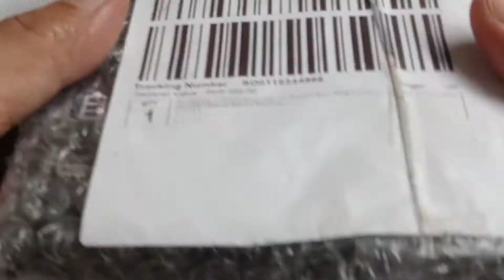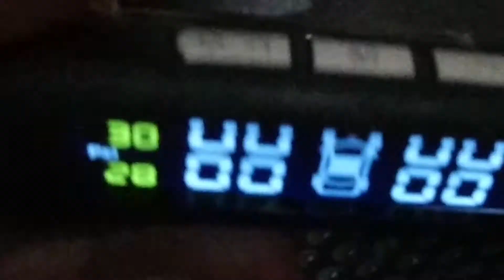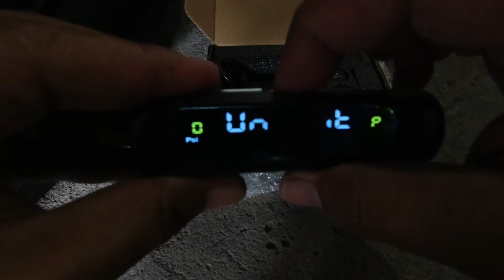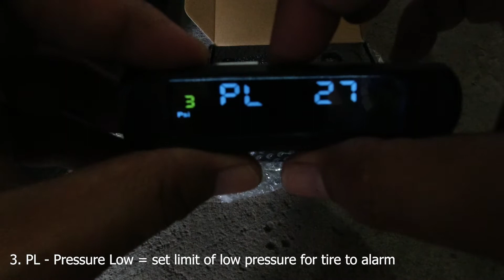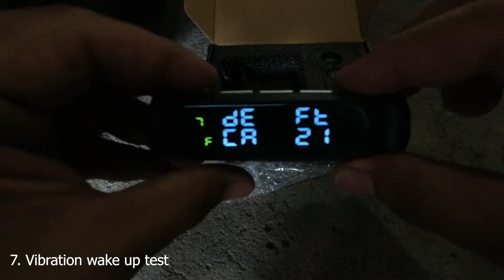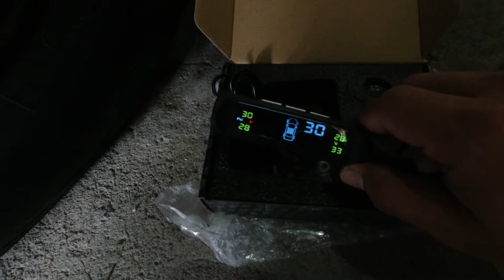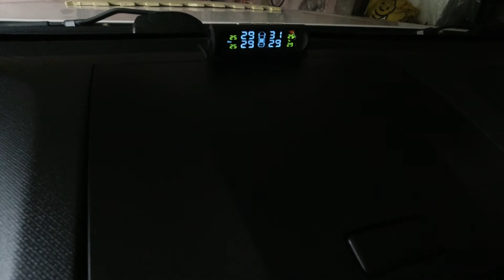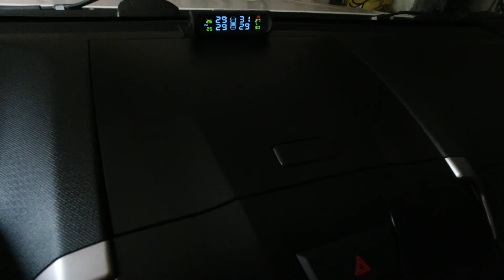Tire Pressure Monitoring System - TPMS Unboxing and Installation Tagalog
A tire-pressure monitoring system (TPMS) is an electronic system designed to monitor the air pressure inside the pneumatic tires on various types of vehicles.TPMS reports real-time tire-pressure information to the driver of the vehicle, either via a gauge, a pictogram display, or a simple low-pressure warning light. item ordered from Lazada